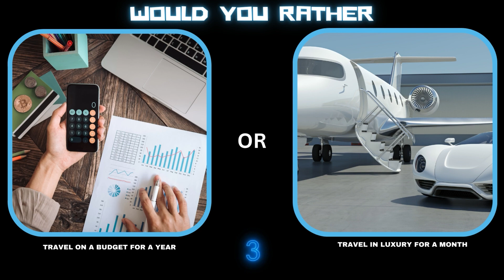Destinations Travel Quiz Video - Would You Rather